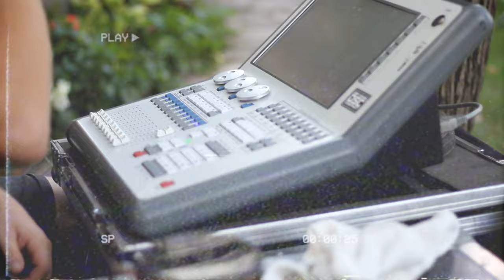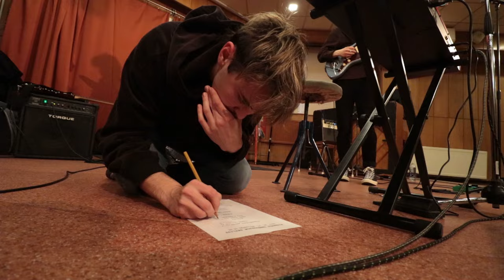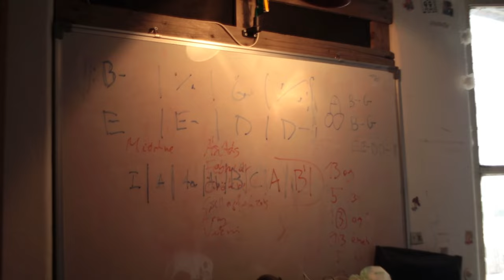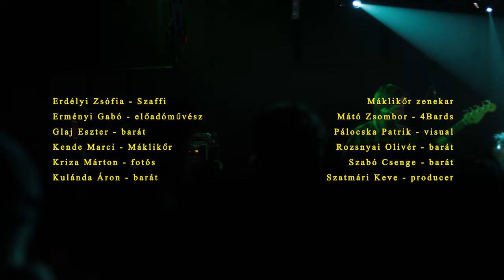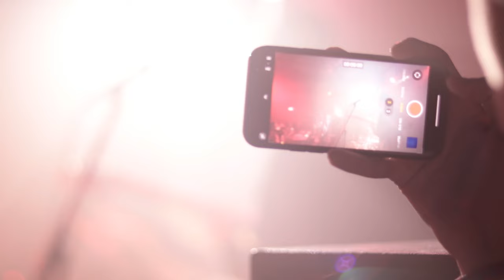SUTTOGÓS RÉSZ VÉGE | 5 éves a kisbetűs ünnepnapok dokumentumfilm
2018 október 17-én alapította meg Gollob Márton, Torda Barnabás és Velek Domonkos a kisbetűs ünnepnapok zenekart. Osztálytársak voltak, többé-kevésbé barátok is, de azt tényleg csak félve gondolták volna akkoriban, hogy egyszer azzal a zenével, amit az Újpesti Könyves Kálmán Gimnázium ének termében délutánonként pötyögnek, azzal el lehet jutni a Budapest Park színpadáig - pedig ez történt.
A SUTTOGÓS RÉSZ VÉGE című dokumentumfilm ugyan nem foglalja össze a teljesség igényével a zenekar elmúlt 5 évét, de szimbólikusan megjeleníti az állomásokat az iskolai szinten való, barátságból zenéléstől a komoly koncertekig.

intro - 00:00
sulis koncertek - 2:50
főpróba a lemezbemutató koncertre - 10:46
Édenpark lemezbemutató koncert - 20:05
KertiPartiTúra - 34:32
Budapest Park - 40:40
5. szülinapi koncert - 47:47

írta: Gollob Márton, Torda Barnabás, Ürmös Martin, Velek Domonkos
operatőr, vágó: Ürmös Martin
hangtechnikus: Gollob Márton, Mári Péter, Ürmös Martin

Szereplők:

Agata Angilella - Damara
Szántó Marcell - Damara

Kerezsi Tas - Raklap, kisbetűs ünnepnapok
Kiss Konrád - ex-kisbetűs ünnepnapok

Kende Marci - Máklikőr
Máklikőr zenekar

Ambrus András - Zækar
Beke István - Zækar
Horváth Botond - Zækar
Jimmy Dave - Zækar
Erdélyi Zsófia - Szaffi
Erményi Gabó - előadóművész
Glaj Eszter - barát
Kozári Balázs - sofőr
Kriza Márton - fotós
Kulánda Áron - barát
Mátó Zsombor - 4Bards
Pálocska Patrik - visual
Pálocska Viktor - egy5egy
Rozsnyai Zsófia - manager
Rozsnyai Olivér - barát
Szabó Csenge - barát
Szatmári Keve - producer

Megszólalók:

Kozári Balázs - sofőr
Pálocska Viktor - egy5egy
Rozsnyai Zsófia - manager

Külön köszönet a Budapest Parknak a felvételekért